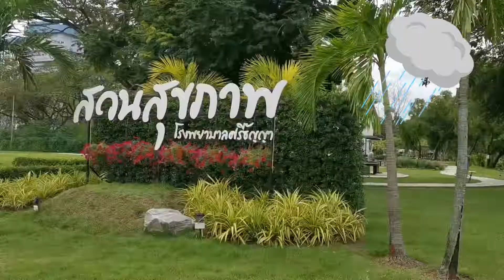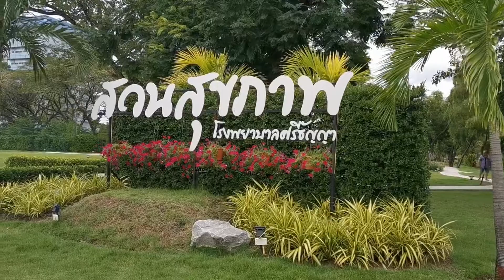เดินเล่นรอบโรงพยาบาลศรีธัญญา